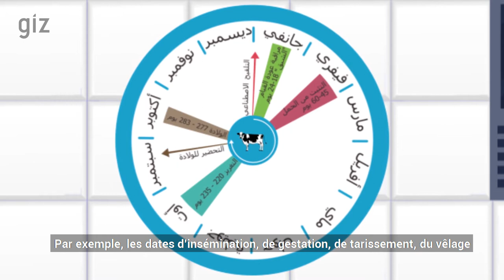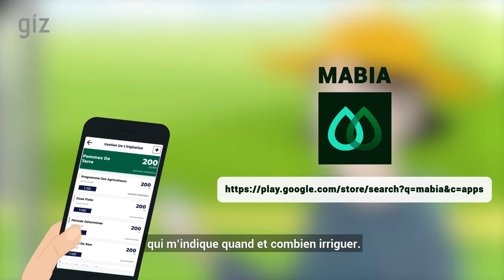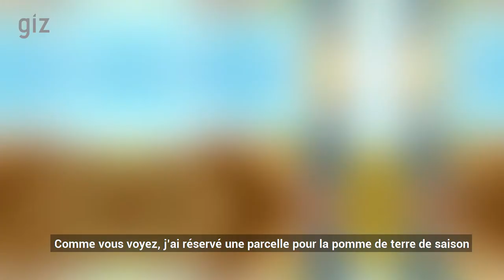Ferme modèle du futur: Innover pour investir et réussir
Innover pour investir et réussir
Les innovations promues dans le cadre du projet IAAA - Innovations pour l'Agriculture et l'Agroalimentaire qui est financé par le BMZ et mis en œuvre conjointement par APIA et la GIZ, en vue d'une agriculture innovante et durable